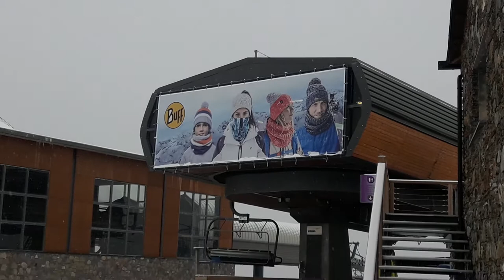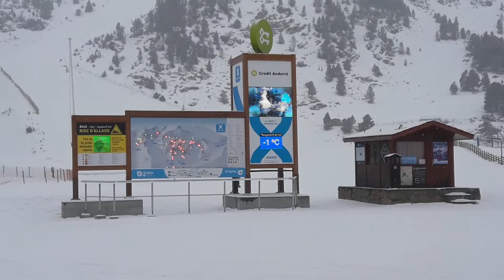La neu a les Estació d'esquí d'Andorra, Grandvalira